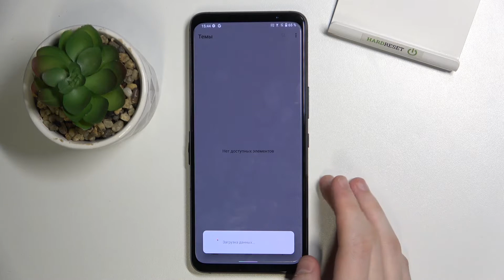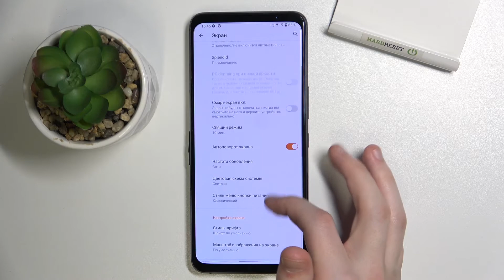ASUS ROG 5S | Как поменять тему устройства ASUS ROG 5S - Настройки темы ASUS ROG 5S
Если вы хотите узанть больше информации о ASUS ROG 5S вам нужно посетить наш сайт: hardreset.info/ru

Всем привет, дорогие друзья, в этом видеоролике мы покажем вам как поменять тему устройства на ASUS ROG 5S. Для того чтобы поменять тему устройства в настройках ASUS ROG 5S, вам нужно следовать нашим указаниям оставленныз в видео. В нём мы на примере научим вас как с легкостью заменить тему ASUS ROG 5S на более подходящею вам. После просмотра нашего видео вы сможете самостоятельно настроить тему ASUS ROG 5S.

Как поменять тему ASUS ROG 5S? Как выбрать другую тему ASUS ROG 5S? Как на ASUS ROG 5S установить другую тему? ка заменить тему ASUS ROG 5S?